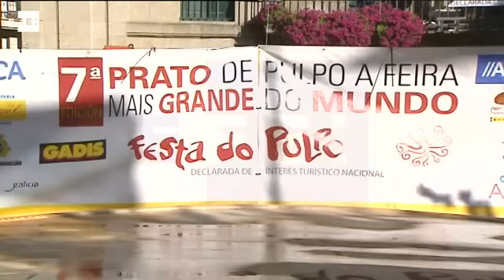La tapa de pulpo más grande del mundo en O Carballiño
O Carballiño (Ourense), 10 ago (EFE).- (Imágenes: Jorge Piñeiro) Las pulpeiras y pulpeiros de Arcos, en O Carballiño, han elaborado este año la que podría ser la tapa de pulpo más grande del mundo, que llevó 750 kilos de este cefalópodo y la cual fue servida en un plato de madera de pino de 5,37 metros de diámetro.

Como viene sucediendo desde 2009, las pulpeiras han vuelto a exhibir su destreza con las tijeras para rellenar el plato de madera artesana, un acto que acaparó todas las miradas y que supone cada año un reclamo para vecinos y turistas, en la antesala de la Fiesta del Pulpo.

Cuna del "pulpo á feira", estas expertas en la elaboración, corte y aliño del exquisito manjar han superado los registros de la anterior edición, al trocear unos 750 kilogramos, en un tiempo récord, de 18 minutos y 24 segundos, tan sólo cuatro minutos más que el año pasado a pesar de aumentar el tamaño del plato.

Roberto Pereira, integrante de la asociación de pulpeiros de esta zona de la provincia orensana, ha explicado que este acto, que acoge la Plaza Mayor de la localidad, supone todo "un reto" cada año.

"El plato tiene 35 centímetros más que el año pasado y más kilos de pulpo". A pesar de ello, los cortadores han cumplido el objetivo, en una de las citas más esperadas de esta época estival.

Como todo producto que se precie, los pulpeiros se guardan el secreto de su elaboración en esta villa de interior.

"Lo más importante para hacer un buen pulpo es la mano y el cariño con el que lo hacemos", ha apuntado a Efe Pereira, todo ello regado con un buen aceite, sal y pimentón (dulce y picante).

El próximo año tienen previsto realizar todos los trámites necesarios para intentar entrar nuevamente en el récord Guinness.

Para lograrlo, el regidor de la localidad, Francisco Fumega, ha aclarado que la intención del Ayuntamiento es invitar entonces a los alcaldes de localidades del Eixo Atlántico (norte de Portugal) y de países como Francia, para que puedan disfrutar de este espectáculo y, de paso, buscar que esta romería sea declarada de Interés Turístico Internacional.

Esta tapa gigante, que promueven cada año las pulpeiras, tendrá continuidad este domingo con la tradicional celebración de la Fiesta del Pulpo, un producto que representa "la historia y la tradición" y que actúa como "efecto dinamizador" para esta villa orensana, ha detallado Fumega, quien ha añadido, además, que buena muestra de esta tradición son las "cien familias que viven de este producto".

Por su parte, el cocinero de Estrella Michelín Manuel Domínguez ha asegurado que es un "auténtico espectáculo" tanto para la vista como para el paladar ver trabajar a estas pulpeiras.

"Ver como manejan las tijeras, el producto y el punto de cocción es un verdadero espectáculo", ha subrayado Domínguez, quien aboga por "dignificar" el trabajo de estos "maestros gastronómicos".

A pesar de su peso en la gastronomía gallega, afirma que este producto tiene cabida en la coci